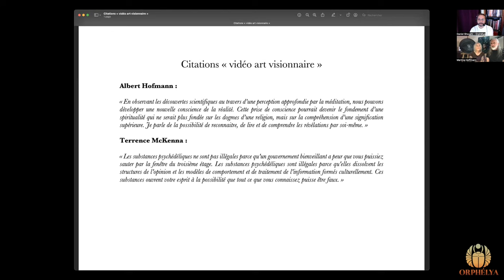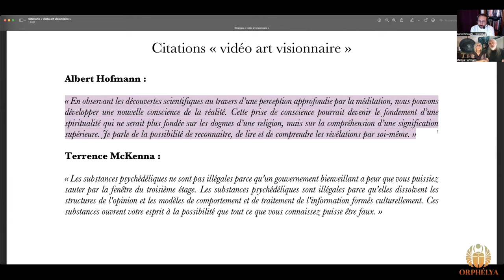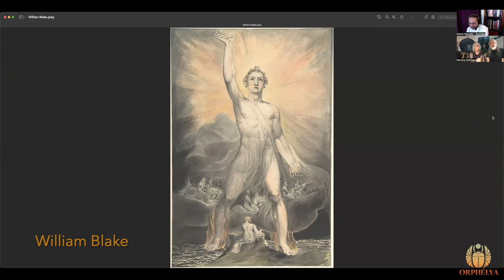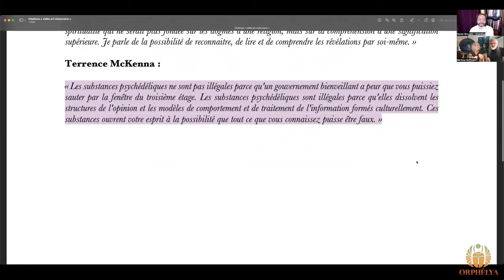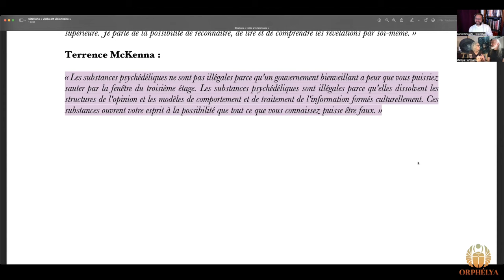L'art visionnaire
Qui sont Martina Hoffmann et Pascal Ferry?

Martina Hoffmann:
Depuis son enfance en Allemagne et au Cameroun, Martina est une citoyenne du monde. De parents allemands, son éducation française l’a plongée dans un environnement multiculturel, dont les cultures africaines indigènes qui lui ont révélées ses sens instinctifs. La puissance du Continent Noir va avoir une influence durable sur sa vie et son œuvre.
Plus tard, elle étudie la pédagogie artistique avec le professeur Kiefer (père d’Anselm Kiefer) et la sculpture à l’Université Goethe à Francfort (Allemagne), avec le professeur Spelmann. Elle enseigne alors la peinture dans des centres et instituts européens et américains (Esalem, Omega). Elle a participé à de nombreux festivals (tels que Burning Man au Nevada) ou à des conférences sur la conscience, par exemple « The Promethean Impulse », au Musée H.-R. Giger (Suisse) en 2012.

Ses tableaux proposent une vision détaillée de ses paysages intérieurs. Voyageant entre les mondes, elle explore les plans intérieurs. Travaillant aux Etats-Unis et en Europe, elle expose depuis 1985 dans le monde entier. Ses œuvres ont été publiées dans de nombreux ouvrages, par exemple « Modern Consciousness Research » ou « The Understanding of Art » de Stanislav Grof. En 2018 son travail fait l’objet d’une rétrospective au Musée H.-R. Giger en Suisse (avril-octobre).

Exposition au Quai Branly - 14 nov. 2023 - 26 mai 2024

Pascal Ferry:
Pascal Ferry est un peintre autodidacte Français puisant son inspiration dans la tradition visionnaire, symboliste et mystique. Sa maison d'édition, « Sidh & Banshees » a représenté un grand groupe d'artistes visionnaires, fantastiques et féeriques internationaux de 2000 à 2014. "The Other Sidh" est sa nouvelle maison d'édition depuis 2018.

Son travail a été exposé au Japon, en Belgique, en Allemagne ,en Autriche, en Suisse, aux Etats-Unis ainsi que dans de nombreux Salons et Festivals en France (Salon du Lys, Biennale de St Léonard, Chiméria...). Depuis avril 2015, il expose en permanence au NAÏA MUSEUM à Rochefort-en-Terre en Bretagne. Il a également réalisé de nombreuses pochettes de CD pour des groupes progressifs et métal.

Aujourd'hui, Pascal Ferry qui vit et travaille à Carnac, en Bretagne, en France à proximité des mystérieux alignements mégalithiques uniques au monde, se concentre uniquement à son travail d’artiste. Ses peintures représentent ses voyages intérieurs à la recherche des civilisations perdues et de leur connexion spirituelle.

Personnalités abordées au cours de l'émission: Albert Hofmann, Hans Ruedi Giger, Robert Venosa, Stanislav Grof, Terence McKenna, Yves Thomas, Alain Margotton.

Daniel Shoushi:
✨MES INFORMATIONS ✨

Tome 1: Présence, Conscience et nature du réel
Tome 2: Les trois mondes et le cycle universel
Tome 3: Le monde imaginal
🌿 Les derniers gnostiques du Moyen-Orient - les Yézidis